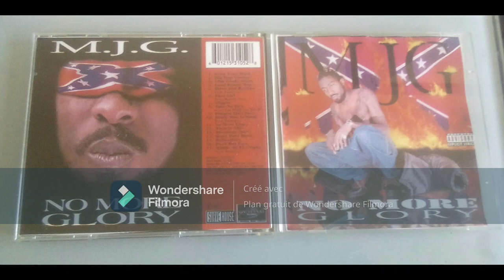MJG - That Girl (feat Rodney Ellis) 1997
No More Glory (CD, Album) Suave House, Universal Records